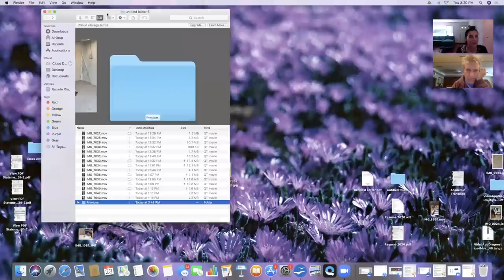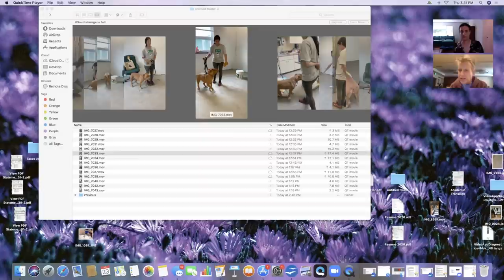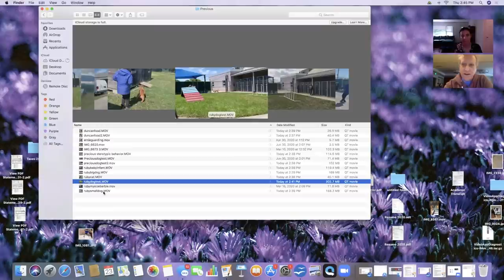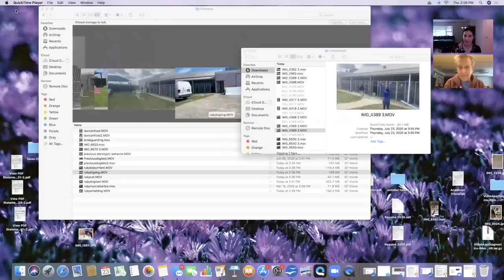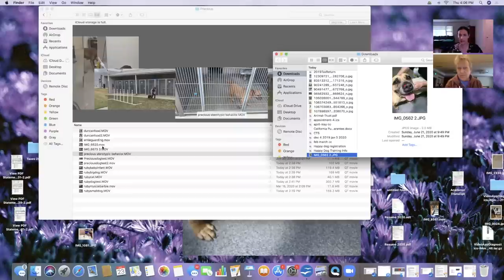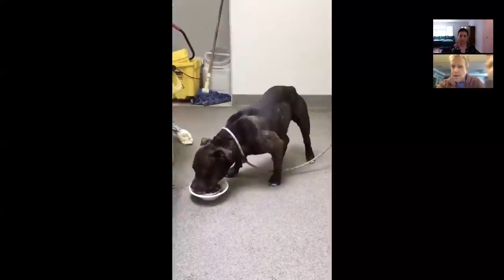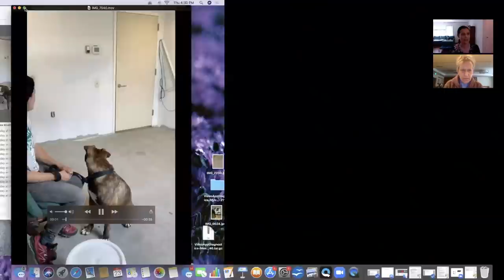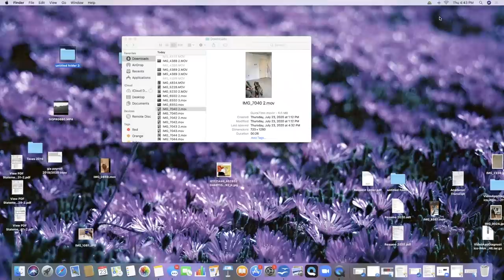Canine Behavior Review with Sue Sternberg and Gia Savocchi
Canine Behavior Specialists Sue Sternberg and Gia Savocchi review shelter behavior cases, and go over video footage of evaluations of shelter dogs.